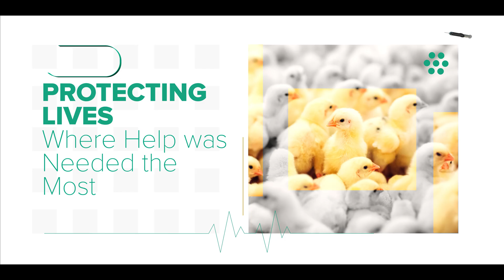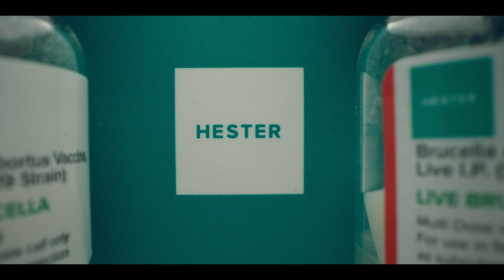Hester Biosciences | Innovation, Trust & Global Impact in Animal Health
With over 4 billion veterinary vaccine doses manufactured annually, protecting 260 million animals each year, Hester Biosciences is a leader in global animal health. From advanced manufacturing facilities in India, Nepal, and Tanzania to partnerships with global organisations, our science-led solutions protect ecosystems, strengthen farmer livelihoods, and ensure food security. For 38 years, we’ve been at the forefront of animal healthcare, driven by innovation, trust, and a vision for a safer, healthier world.